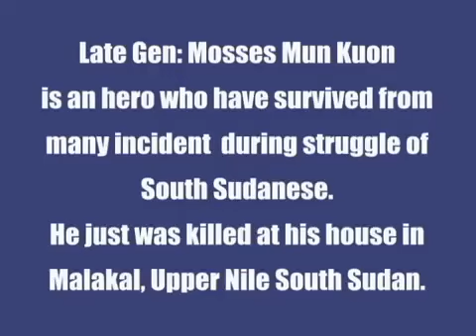Major Gen Mosses Mun Kun Liom life History